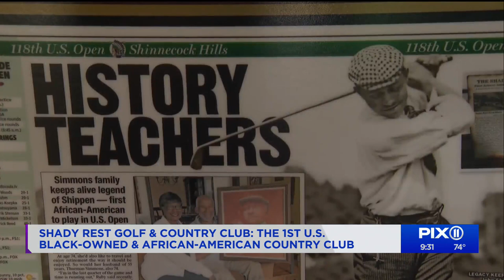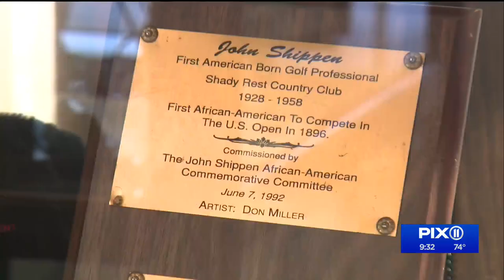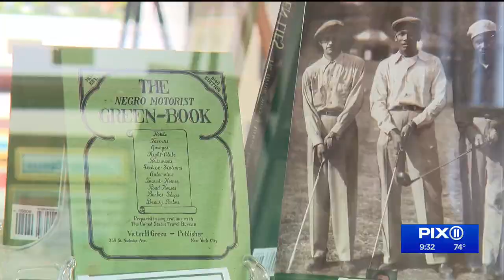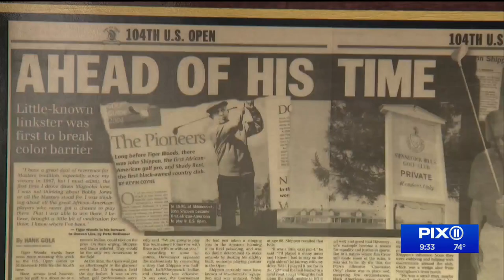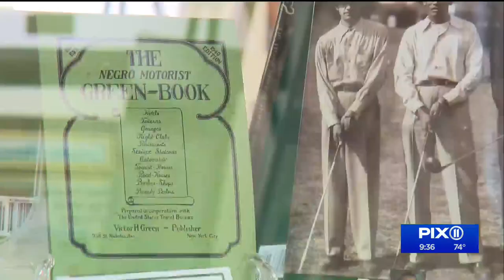Shady Rest Golf & Country Club: The 1st Black-owned country club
Shady Rest Golf and Country Club is the first Black-owned country club.
Located in Scotch Plains, New Jersey, the golf and country club is a nine-hole, 33-acre oasis.
It was home to John Shippen, the first African-American professional golfer. The club also played host to some of the era's most prominent musicians such as Duke Ellington, Count Basie, Billie Holiday and many others.
Shady Rest is a symbol of what was, how far we’ve come and what else we have to do.
Ben Aaron had the chance to visit the golf course and country club and learn more about its history.